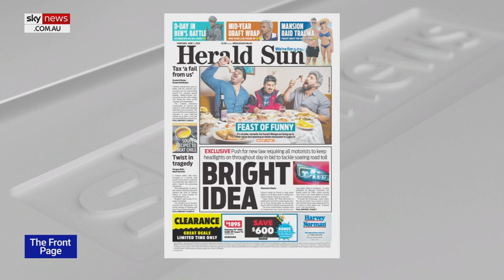Comedic legends Sooshi Mango are opening an Italian restaurant on Lygon Street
Sky News host Jenna Clarke says comedic legends Sooshi Mango are opening an Italian restaurant on Lygon Street in Carlton.